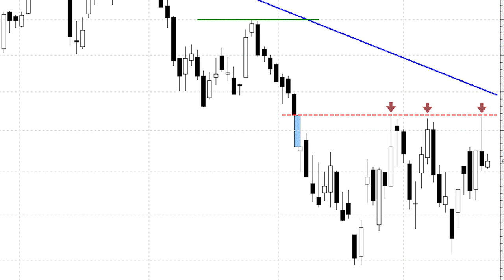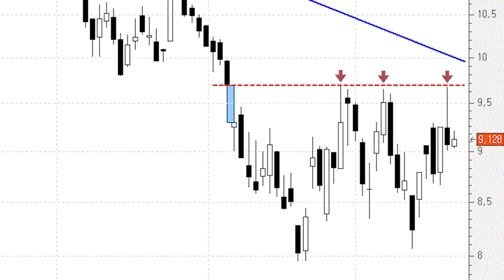El petróleo y Repsol fracasan en su intento de superar resistencias: ¿qué niveles debemos vigilar?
Este jueves analizamos el petróleo (para el futuro del barril de crudo tipo Brent) y Repsol y decíamos de los dos que las zonas de control, las resistencias a batir, se encontraban en los $36,25 y los 9,70 euros respectivamente.